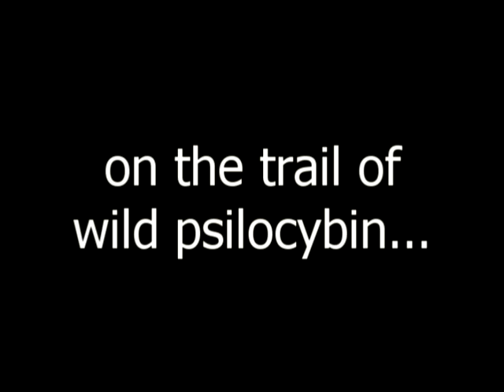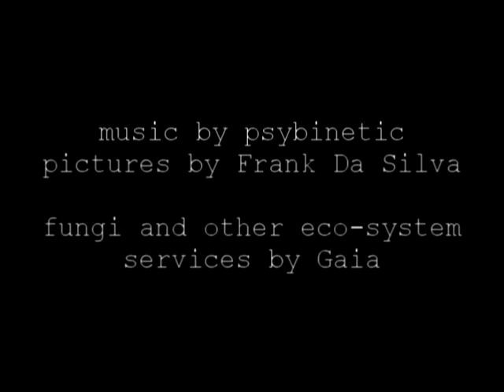On the Trail of Wild Psilocybin Mushrooms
My book The Psilocybin Solution book has now been published
Mother Earth be both beautiful and generous. Love your biosphere.